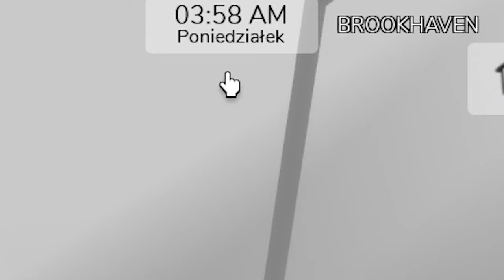SPRAWDZAM STRASZNE SEKRETY o 3 W NOCY na Brookhaven rp...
WBIJAJ NA     @Fairoutisajmon    (Zostaw subika :D!)
WBIJAJ NA     @Fairoutisajmon    (Dziekuje ze jestescie!)
WBIJAJ NA     @Fairoutisajmon    (Tam też odpisuje! :D)